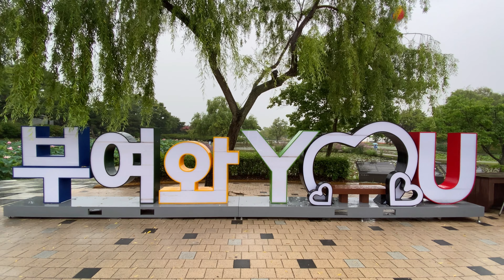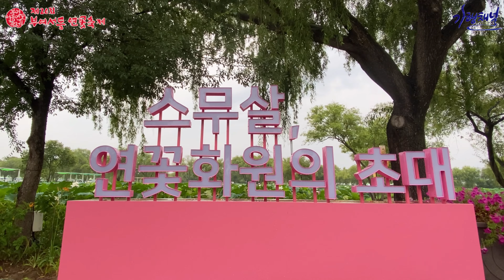‘천만송이’ 연꽃의 향연..부여 서동 연꽃축제, 3년만에 부활/ 천만송이 연꽃의 향연/ 부여 궁남지 / 서동연꽃축제 / 충남 부여 가볼만한곳/궁남지는 지금 스무 살 연꽃축제 한창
‘천만송이’ 연꽃의 향연..부여 서동 연꽃축제, 3년만에 부활/ 천만송이 연꽃의 향연ㅣ부여 궁남지 ㅣ 서동연꽃축제 ㅣ충남 부여 가볼만한곳

충남 부여에 가면 우리나라에서 가장 오래된 정원인 궁남지가 있죠. 1000만 송이 연꽃으로 유명한 곳인데,
일상회복으로 서동 연꽃축제도 3년 만에 선보일 예정입니다.

안녕하세요? 국내의 잘 알려지지 않은 아름다운 여행지를 찾아 여행스토리를
전달해주는 「기행채널」을 사랑해주셔서 감사합니다.

계속되는 폭염과 장마에  덥고 습한 수도권에는 150mm 안팎의 폭우가 쏟아지고 있다는
일기예보 뉴스를 보면서 앞으로도 많은 비가 예상돼, 장맛비 상황에 귀 기울여지는 상황입니다.
비로 인한 피햬와 안전에 유의하셨으면 좋겠습니다.

7월이면 ‘연꽃’의 계절 입니다. 연꽃은 “깨끗한 마음, 신성, 웅변, 침착, 청결,
당신은 아름답습니다”라는 꽃말을 갖고 있죠? 제가 지금 거주하고 있는
전주 덕진공원의 연꽃과 연꽃의 군락지인  ‘부여 궁남지 등’ 다채로운 행사를
매년 각 지방자치에서 실시하고 있는데 오늘은 우연찮게 제20회 ‘부여서동 연꽃축제’
개막 준비하고 있는 부여에  들르게 되었습니다.

제가 태어난 충남 부여, 백제의 혼이 담겨져 있는 ‘부여’에 못처럼 들른 기회에 연꽃 축제는 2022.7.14(목) ~ 7.17(일)기간동안 빚나는 이야기를 간직한 스무살 연꽃화원에서 펼쳐지는 형형색색의 야간경관과 다채로운 공연무대, 밤에는 여섯가지 테마의 연꽃정원을 중심으로 펼쳐지는 환상적인 빛의 향연과  낮에는 10만여평 연지에 피어난 천만송이 연꽃과 함께 지역문화예술인의 수준 높은 공연과 각종 체험 및 이벤트 프로그램이 운영됩니다.

7월14일 (목)부터 개최되는 제20회 , ‘부여서동 연꽃축제’에 시간내어 다녀오시는것을  추천드리며, 제가 소중히 담아온 영상을 지금부터 여러분들과 함께 공유합니다.

충남 부여여행 꽃구경 추천코스
오늘은 단순하면서도 화려한 연꽃처럼 아름답고 신비로운 역사가
고스란히 남아있는 백제의 마지막 수도 부여를 소개해드리려고 합니다.

궁남지(국가지정문화재 사적 135호)
백제문화단지(능사,백제생활문화마을,위례성 등)
부여정림사지 5층석탑 (백제의 미(美) : 단순하고 강렬한 아름다움)
부소산성 낙화암 (화려했던 백제시대의 마지막)
부여왕릉원 (대한민국 사적 제14호)
백제역사너울옛길 전망탑 (충남 부여군 부여음 군수리333)

‘천만송이’ 연꽃의 향연..부여 서동 연꽃축제, 3년만에 부활합니다.  천만송이 연꽃의 향연이
부여 궁남지에서 서동연꽃축제 개막합니다 충남 부여 가볼만한곳, 부여 궁남지는
지금 스무 살 연꽃축제 한창입니다.

"연꽃축제, 부여 궁남지"
궁남지는 우리나라에서 가장 오래된 인공 연못이다.
백제 무왕 35년(634년)에 만든 백제의 궁중 연못 터의 바닥을 파내어 조성하였다.
궁궐의 남쪽에 있는 연못이어서 궁남지로 불린다.
연못의 한 가운데에는 작은 섬이 하나 있다.
『삼국사기』에 “백제 무왕 35년(634)에 궁의 남쪽에 못을 파 20여리 밖에서 물을 끌어다가 채우고, 못 가운데에 섬을 만들었는데 (이것은) 방장선산方丈仙山을 상징한 것”이라는 기록이 있는 것으로 미루어 신선사상의 영향으로 이 섬을 만들었다고 여겨진다.
부여군청에서는 1971년에 섬과 연결하는 구름다리를 설치함과 동시에 섬내에 포룡정抱龍亭이라는 정자를 세웠다.
연못의 전체 면적은 약 13,000평이다.
이 연못은 1964년 6월 10일에 사적 제135호로 지정되었다.
궁남지는 백제 무왕의 탄생과 관련된 설화로 유명하다.
설화의 골자는 ‘궁남지 옆에 살던 무왕의 어머니가 궁남지에 살던 용과 교통하여 아들을 얻었는데 그 아이가 바로 신라 진평왕의 셋째 딸인 선화공주와 결혼한 서동이고 후에 백제의 무왕이 되었다.’는 것이다.
연못 가에는 수양버들이 심겨 있고, 그 주변에는 연꽃밭이 조성되어 있다.
5만여 평 규모의 연꽃밭에는 백련 · 홍련 · 수련 · 가시연 · 오가하스연 · 빅토리아연 · 황금련 · 왜개연 · 어리연 등 50여 종에 달하는 연이 심겨 있다.
부여군청에서는 2003년, 제1회 서동연꽃축제를 시작으로 매년 연꽃이 만개하는 7월 중순 무렵에 이곳에서 연꽃축제를 열어왔다.
이 축제는 문화체육관광부로부터 2015년부터 2018년까지 4년 연속 우수축제로 선정되었다.
2020년과 2021년에는 코로나 때문에 중단하였었지만, 올해에는 재개한다.
즉 ‘스무 살 연꽃화원의 초대, 빛나는 이야기를 담다.’라는 주제로 7월 14일(목)부터 17일(일)까지 진행한다.
축제 기간에는 대형 수상 뮤지컬 궁남지 판타지, 별 밤 드론 아트쇼, 야간퍼레이드가 펼쳐진다.
이외에 대형 가수공연, 카누체험, 열기구체험 등 다양한 즐길 거리와 볼 거리가 제공된다.